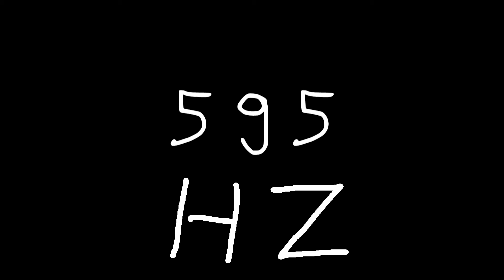595 hz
Just sound.

chords
sounds
noise
tone
noises
tones
audio
wave
waves
sin
sine
sinus
sinoid
heart
heartbeat
resonancy